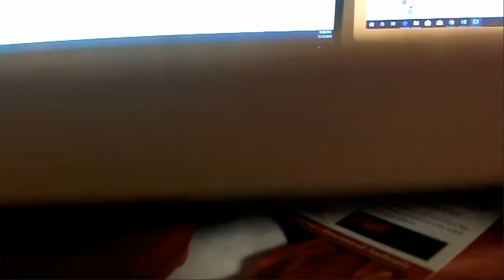2018 GOLD RUSH AUTOGRAPHED BASEBALL JERSEY EDITION SERIES 2 BOX ID 18GRBBPYT170